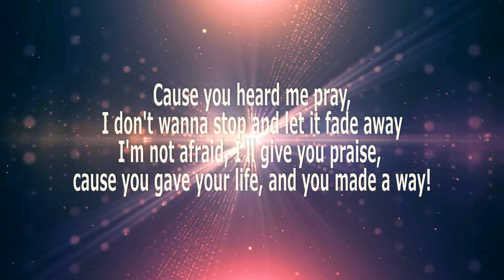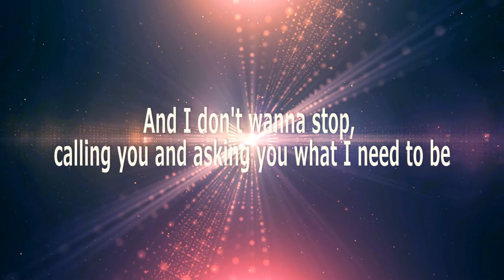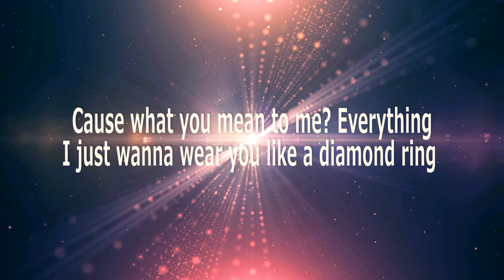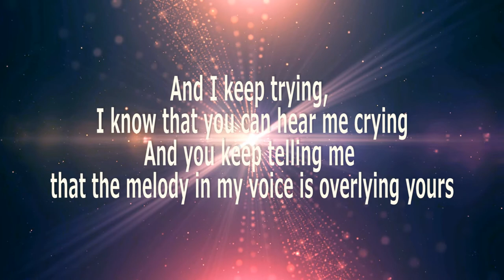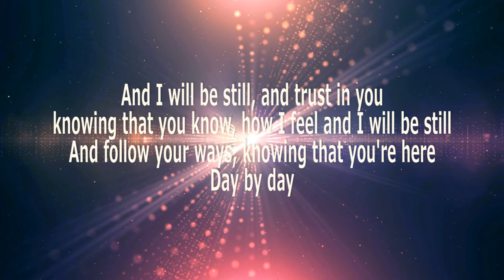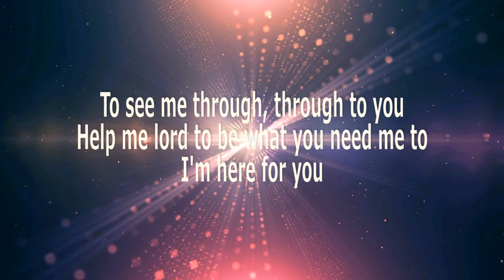BKD - Be Still